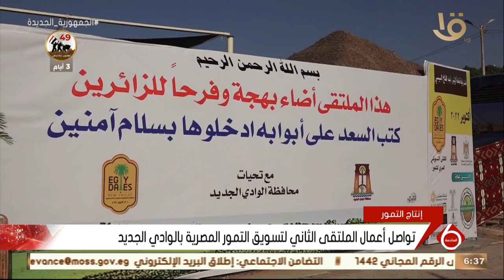نشرة السادسة | تواصل أعمال الملتقى الثاني لتسويق التمور المصرية بالوادي الجديد